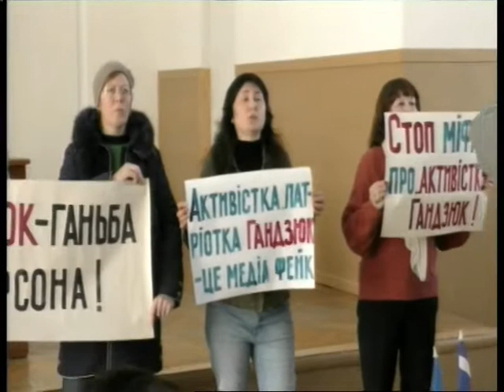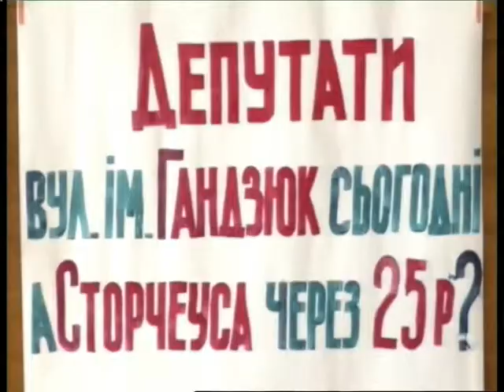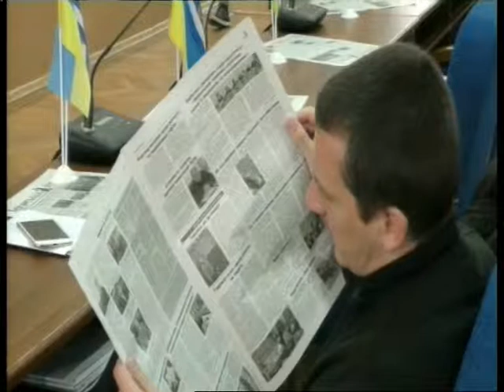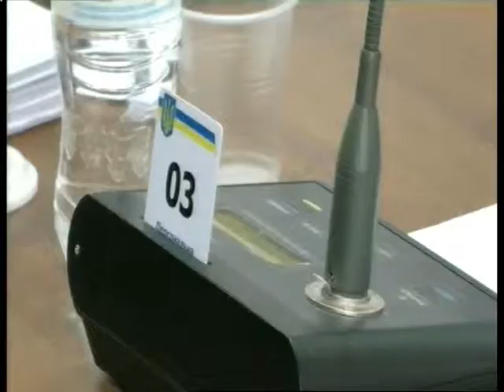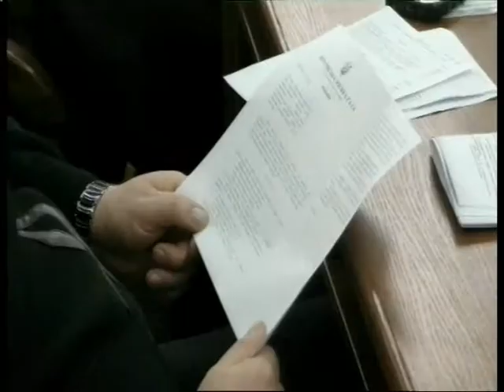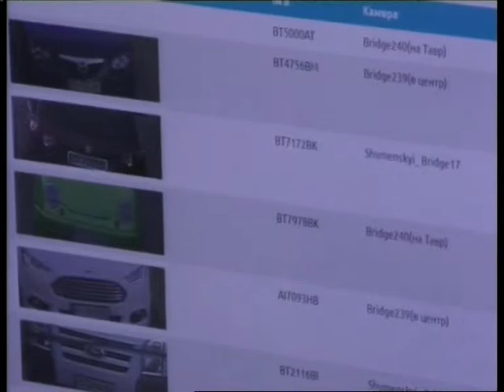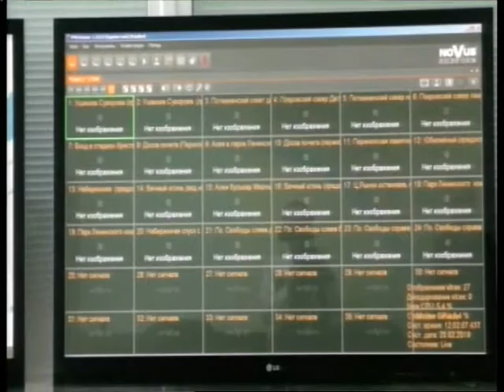25.02.2019. Новини. 20:30